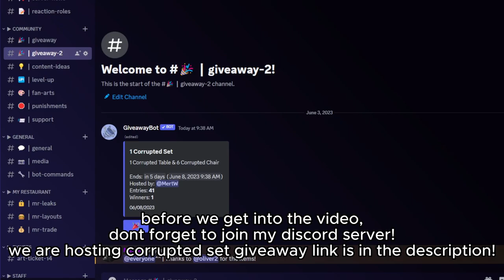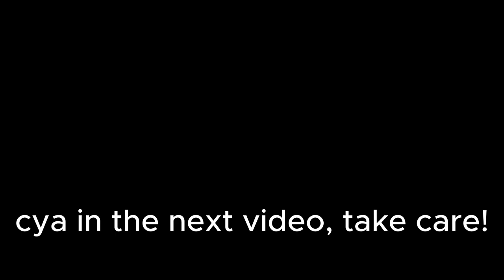HUGE DISHWASHER CHANGES! | Roblox My Restaurant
lets talk a bit about the update...